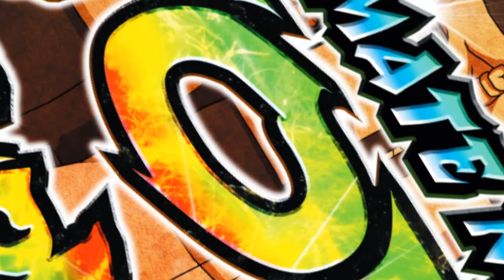Naruto S:UN Storm Revolution - PS3/X360/PC - Demo on PSN and XBL (Italian trailer)